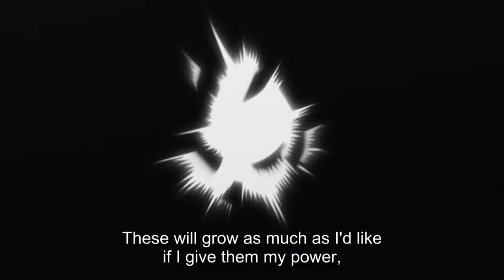“Blank” nvr loses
I DO NOT OWN THIS ANIMATION NOR DO I OWN THIS BEAT
But don’t he it wrong I made this Amv
You can repost this if you 🏷 us
This consists of:
Chain chronicle
Fate/stay night unlimited blood work
Fate/stay night heaven’s feel
Demon Slayer: Kimestu no yaiba
Fire force
Alderman of the sky
The beat is made by Nevada beats
social
Any anime suggestions
YouTube please don’t copy write this
I DO NOT OWN THIS ANIMATION NOR DO I have OWN THIS BEAT